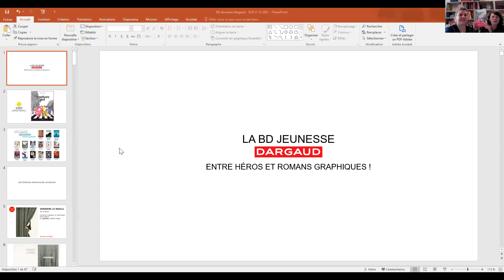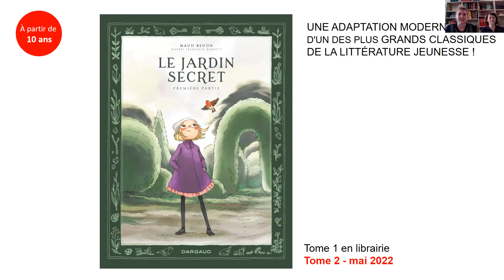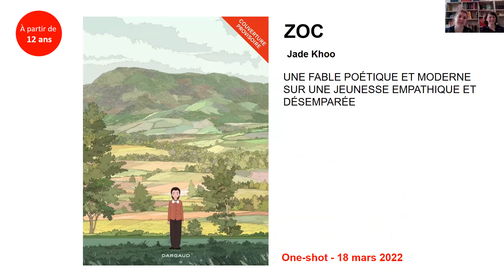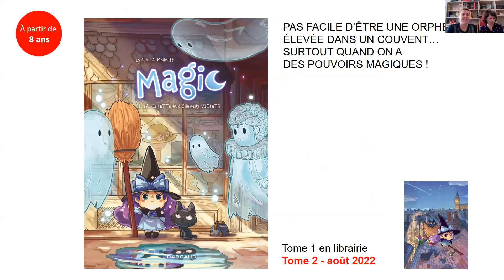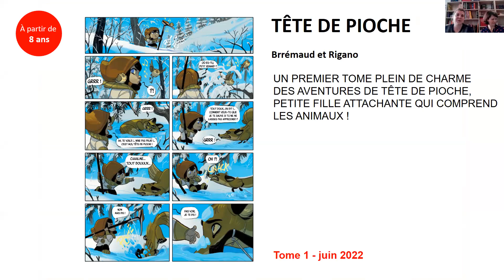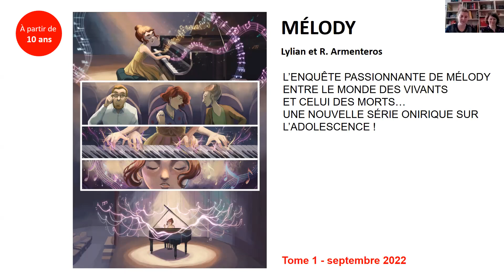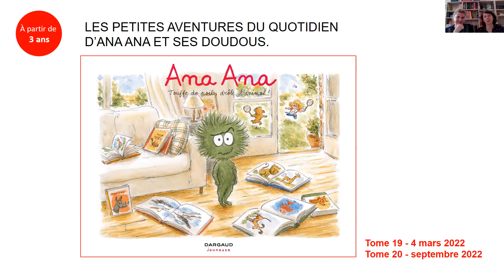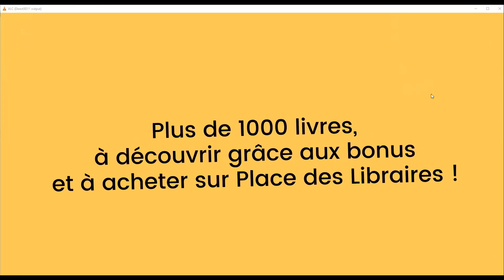La BD jeunesse chez Dargaud, entre héros et romans graphiques !